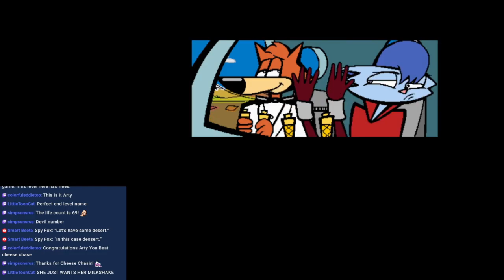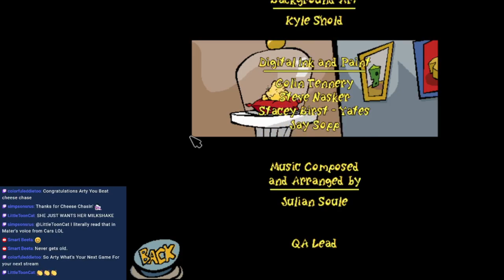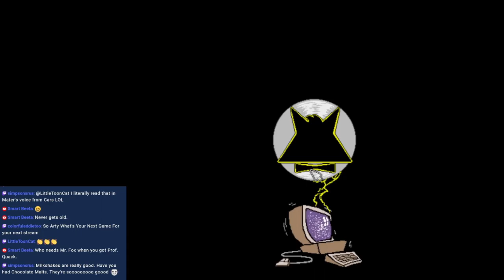Spy Fox in Cheese Chase (Blind) Final Stream - FOILED BY A SLURPEE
We finally catch Russian Blue, thanks to 7-11!